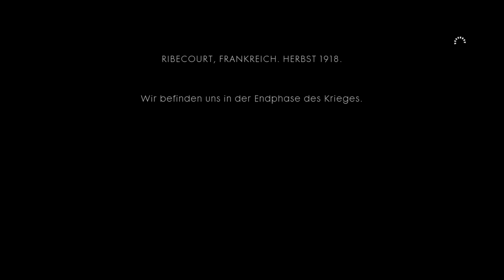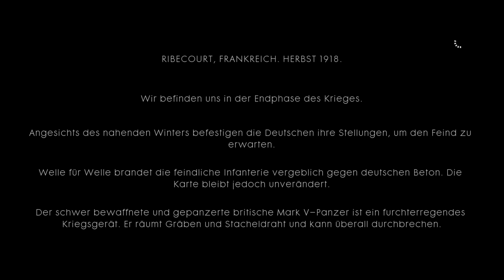Battlefield 1 KAMPAGNE #2